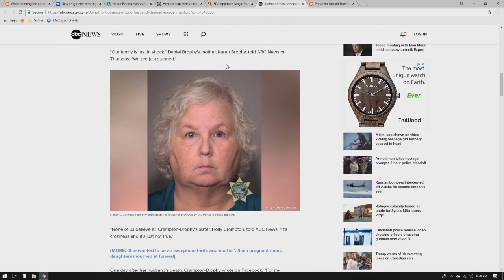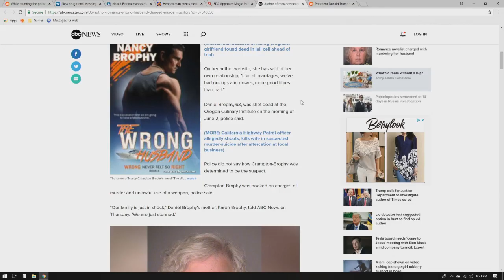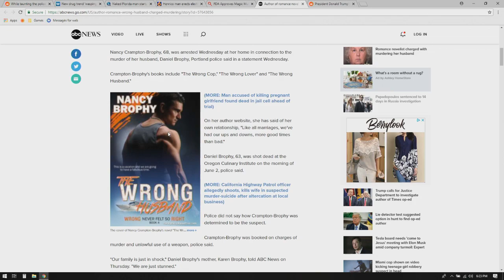Murder She Wrote About - Highlight: RadioLOUD Podcast ep023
Nancy Crampton Brophy, romance author, murders husband.